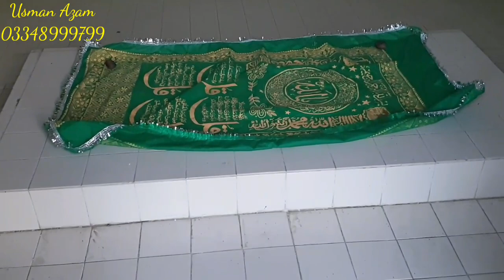Most Beautiful vist in the village off sandal Dadyal Ajk {beautiful vlog}